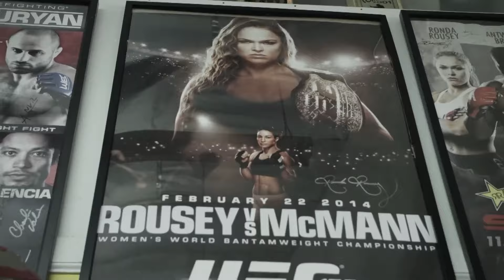What the hell happened to Dana White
Dana White recently presented his UFC Mount Rushmore to the public, and of course, he drew the displeasure of the MMA Community. Same as with the recent P4P debate, fans immediately rushed to express their opinion. Everyone seems to have their own criteria, but Dana's obviously has nothing to do with fighting abilities. The list is weird but not shocking.